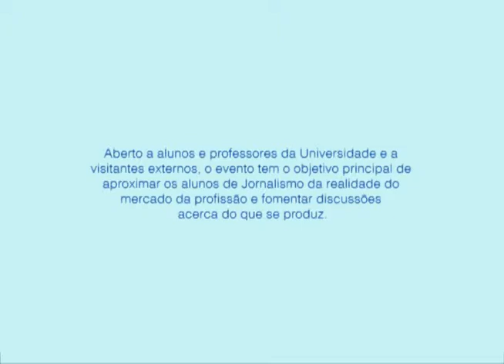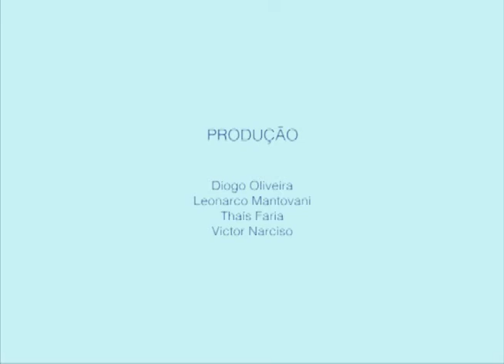Controversas - Grande Reportagem: jornalismo que não cabe em 140 caracteres - Parte 3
Aberto a alunos e professores da Universidade e a visitantes externos, o eventro tem o objetivo principal de aproximar os alunos de Jornalismo da realidade do mercado da profissão e fomentar discussões acerca do que se produz.

Auditório Macunaima. Faculdade de Letras. Campus do Gragoatá - UFF. 05/03/2013.

"Jornalismo e Literatura"

Particpantes:
Mariana Filgueiras (Repórter da Revista de "O Globo")
Isabel Clemente (Editora da revista "Época" no Rio de Janeiro)
Plinio Fraga (Réporter do "Segundo Caderno" de "O Globo")

Mediacão realizada por Denise Tavares

Equipe Unitevê:

Produção:
Diogo Oliveira
Leonarco Mantovani
Thais Faria
Victor Narciso

Imagens:
Antônio Trofino
Leticia Luzia
Thais Faria

Edição:
Jéssica Hartmann

Transmissão:
Alexandre Estebanez
Alessando Moura
Taiane Manhães

Vídeo finalizado em  setembro de 2014.